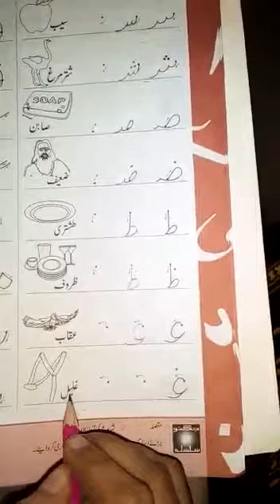Prep - 3 Urdu Lecture 2 || Part 2 || Introduction of Adhi Ashkaal "(س) سے (ہ)"